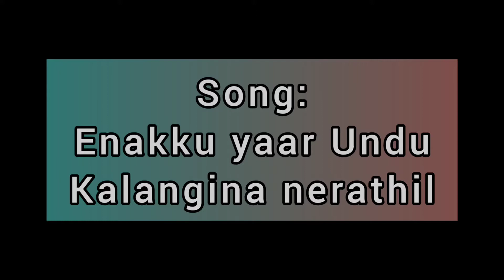Enaku yaar Undu| cover by Kezi and Jemimah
Artist: Dhass Benjamin

Album: yennaku yaar Undu

Released: 2019

Cover by Kezi and Jemimah